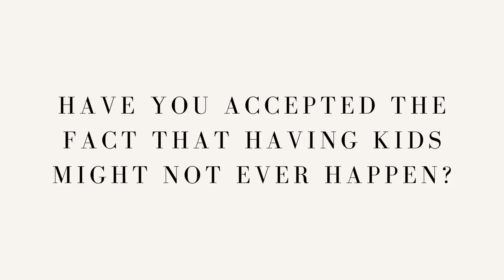Miscarriages, Adoption and Pregnancy Pressure (Fertility Q&A) | Nabela Noor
Thank you all for your questions and constant support of our TTC journey. I hope this channel can serve as a safe and healing space for conversations like this.

Hi! I am a plus sized, Muslim, Bangladeshi-American entrepreneur, self-love advocate and self-care expert. I post content surrounding self-love and self-care with the hopes to encourage you to prioritize both in a way that feels authentic to you. I love all things beauty, activism and aesthetics.

If you're interested in diving into my everyday, have important conversations surrounding self-love, body celebration, self-care, representation and diversity --  this is a place for you.

Welcome to the family. I'm so happy you're here.

Please note that all content, sponsored or not, is made with thoughtful consideration, love and intention. I am thankful for every opportunity and will bring partnerships to you that I am proud of every time. Thank you for making this possible.